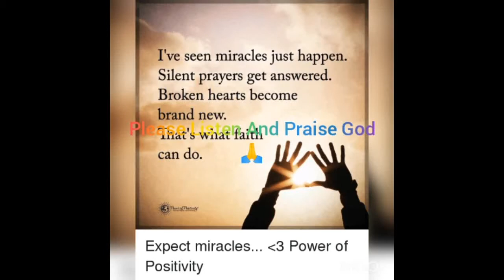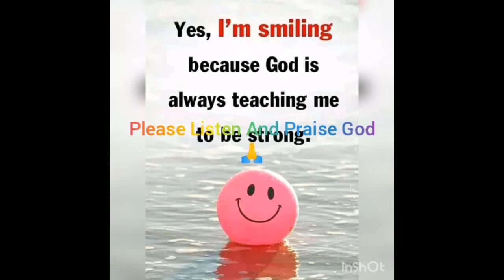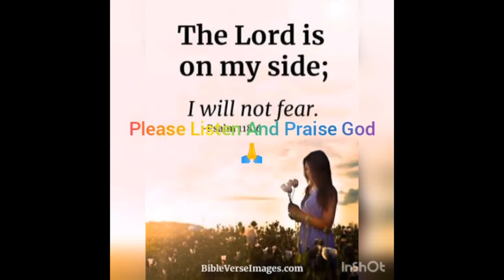Ninna Nedu Nirantharam Prelude&Interlude Tutorial | akshay Hosanna Music Tuits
Hosanna ministries New song

Praise The lord Dear Brothers and Sisters after many trials i have come before You With This Video i am Going to explain how to play And How To Find scale for songs Easily In next videos So please Stay Tuned If not still subscribed please subscribe to my channel and Support us..  as u have already know this is only to spread word of god..  iam doing Gods work so Please bless me..  Thank You One n All..  🙏🙏🙏

⚠️ Friends My Keyboard Is no more Working im dreaming to buy Roland Xps 10.. i hope u understand me.. 🙏🙏🙏

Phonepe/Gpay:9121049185